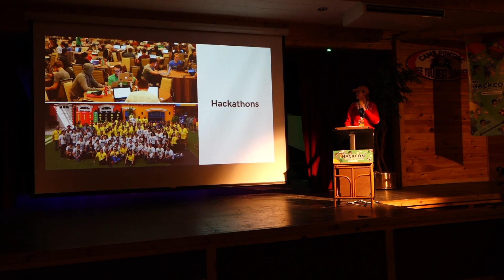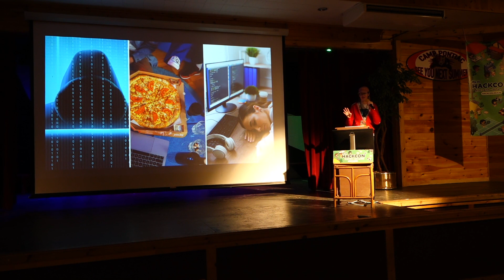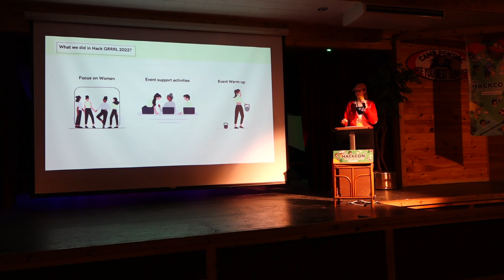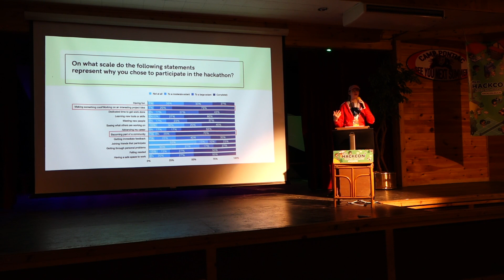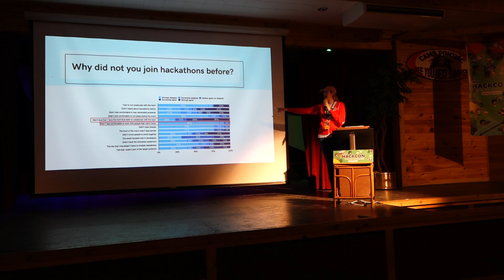MLH Hackcon XI: Hack GRRRL: How To Make Your Hackathon More Inclusive for Women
This talk is from MLH Hackcon XI, hosted the weekend of August 18th-20th, 2023. MLH Hackcon is an opportunity for hacker community leaders to share stories, tips, and best practices with each other.